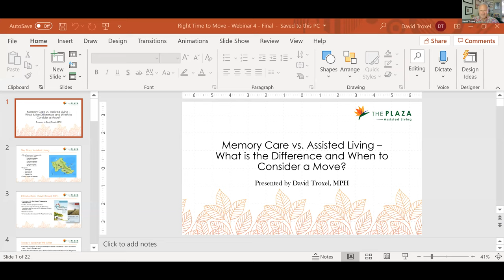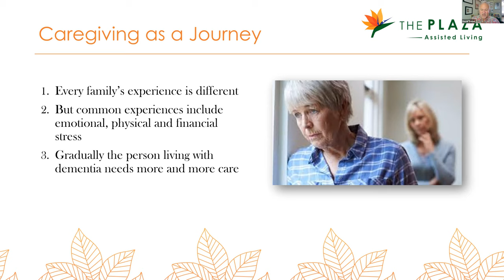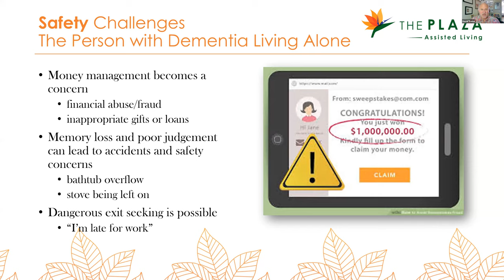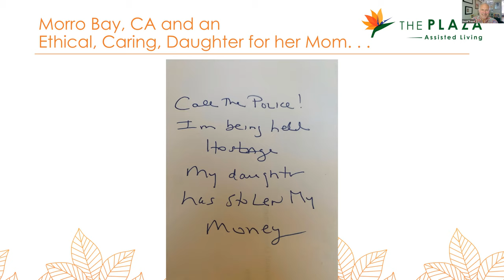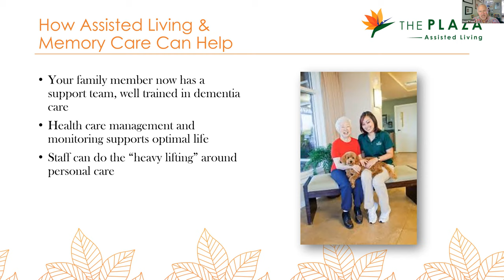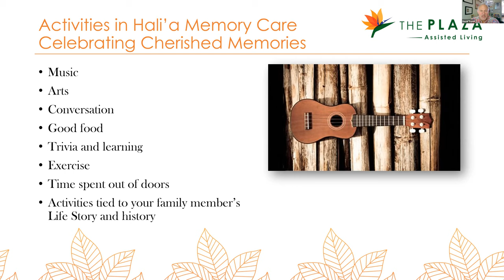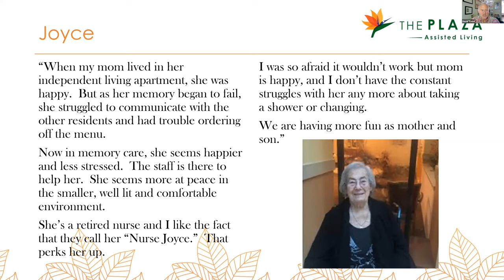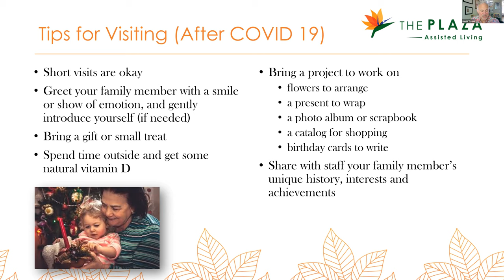The Plaza Presents: MEMORY CARE vs ASSISTED LIVING: THE DIFFERENCE & WHEN SHOULD YOU CONSIDER A MOVE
Memory care residential programs started becoming popular in
the 1990’s and have grown in number dramatically as cases of
Alzheimer's disease have increased. Memory care uses all the
foundational pieces of assisted living but adds enhanced activity
programming and socialization, specific staff training, and a safe and
secure environment to prevent unsafe exit seeking.

We are pleased to invite you to this informative and helpful webinar
offering insights into residential memory care, which will also discuss
some of the added complexities with the COVID-19 environment.

This workshop is presented by David Troxel, co-creator of the
internationally recognized Best Friends™ Approach to Dementia
Care and memory care consultant to The Plaza Assisted Living and its
Hali‘a Memory Care program.

THE WEBINAR WILL
• Describe the key elements of excellent memory care
• Discuss safety features of memory care
• Discuss how staff provide and encourage participation in activities
• Describe key factors in decision making for families considering a
move to memory care – when is the right time?
• Share ideas about how to make the move and communicate decisions
to the person living with Alzheimer’s disease or other dementia
• Describe how to visit a family member living in memory care and
tips for effective communication with the staff
Please join us for this webinar which will also include time for